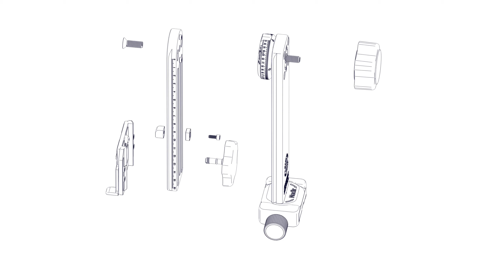NN6 with Nadir Adapter Quick Installation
Size of standard camera mounting knob limits the minimum upper rail NPP setting to 48mm.
Use supplied small knob to extend the minimum to 32mm. Needed for some pancake type lenses.